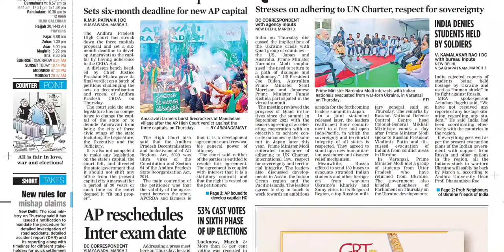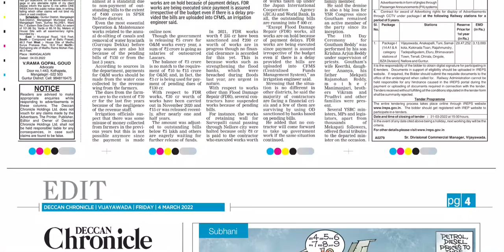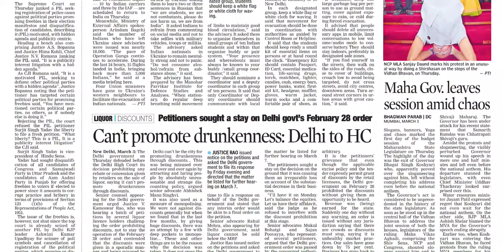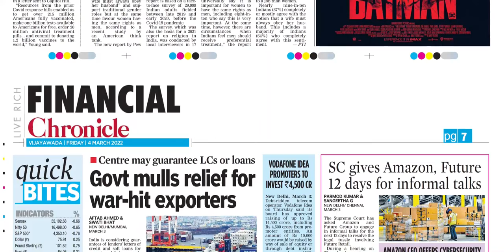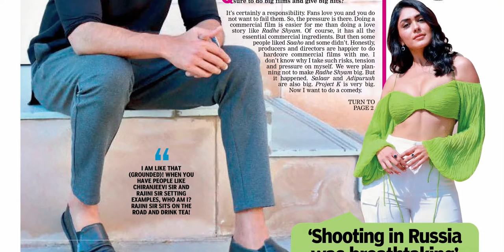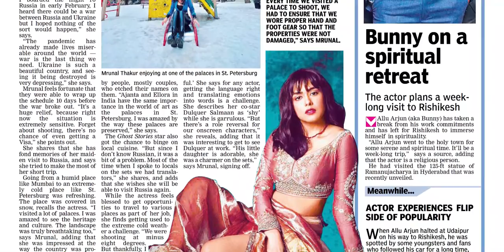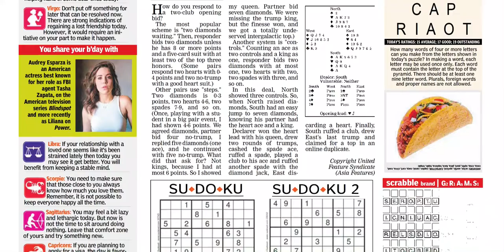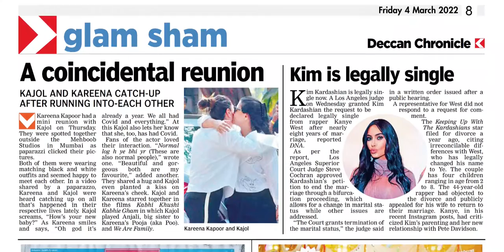DECCAN CHRONICLE AP 4 MARCH 2022 FRIDAY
Telangana news
Ap news
Cricket news
Sports news
Cinema news
Bussines newspaper
Crime news
Chaduvu paper
Education newspaper
Eenadu antharyaami
Antharyami eenadu
Telugu antharyaami
Apprentice jobs
Vasundara paper
Eenadu vasundara
Eenadu karimnagar
Haaybujji paper
Prathiba
Eenadu pratibha newspaper
Prathiba paper
New intiatives by politicians
Telugu news
Gk questions